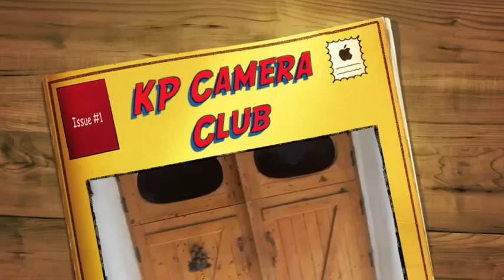KP Camera Club.m4v